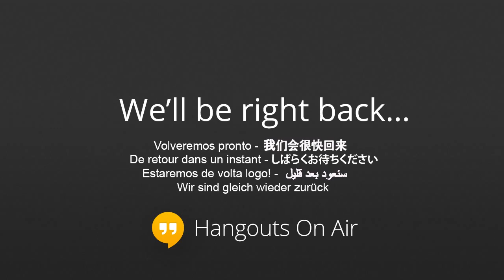THE CORRECT VIEWS (1/10/2014) - MASSIVE Fukushima Update For Jan 2014 Part 2 of 2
'Tis Sam I Be Di Gangi reporting for The Media Speaks and here is part two of two on January's MASSIVE Fukushima Update. Google crashed as always and the article that I did not get to due to them is
Sam